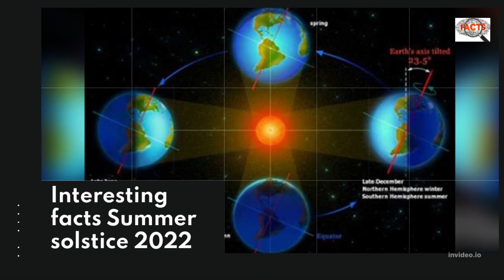summer solstice 2022,interesting facts,Solstice june 2022